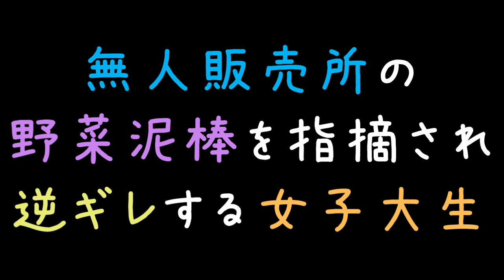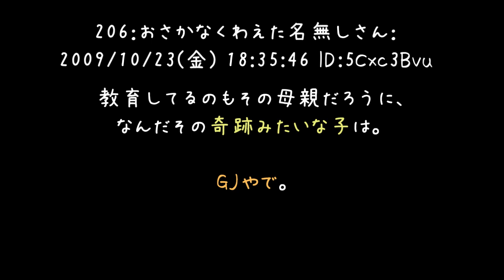無人販売所の野菜泥棒を指摘され逆ギレする女子大生【2ch】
どうしてこんな子供に育ったのか（'・ω・）
この子がこの後ひどい目にあわないかだけが心配ですねぇ

よく考えてみれば無人販売所で女子大生が盗みなんて、そりゃ無いですわな（；＾ω＾）